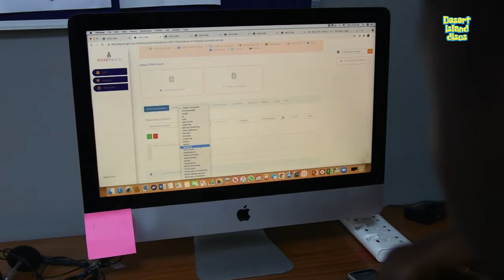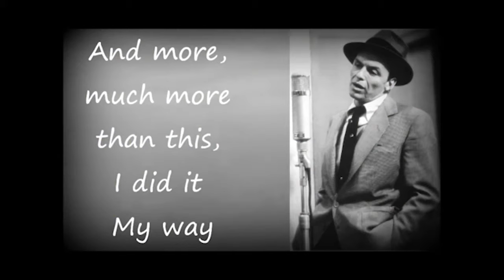Dr Davis Musinguzi shares his life story on Desert Island Discs with Simon Kasyate